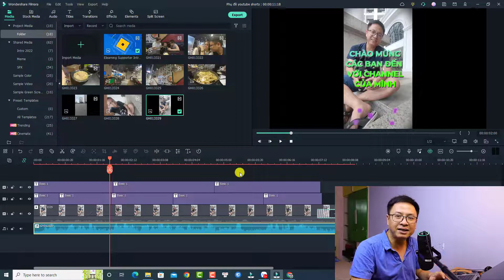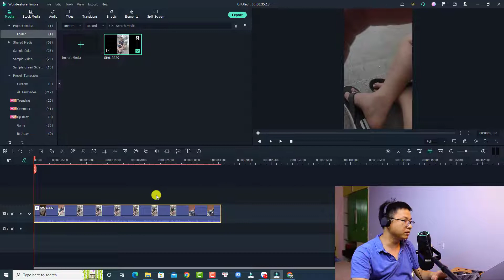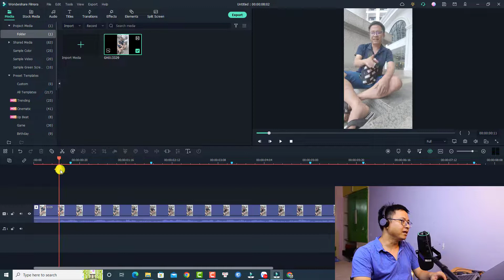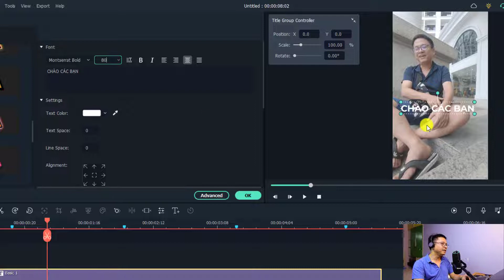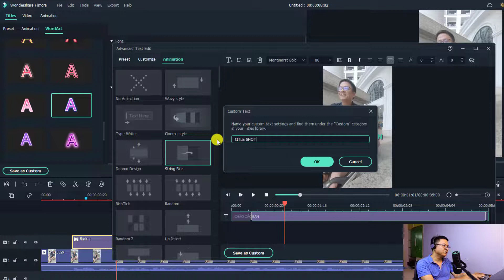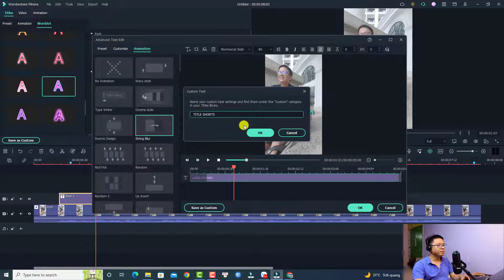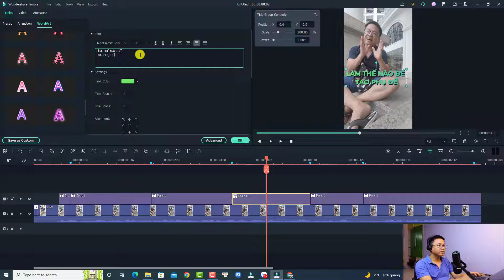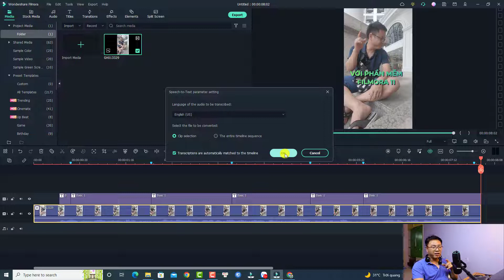Hướng Dẫn Tạo Phụ Đề Video YouTube Shorts Nhanh Với Filmora 11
Tham khảo dịch vụ của Elearning Supporter Tham khảo giá phần mềm Filmora 13 mới nhất ở đây đã nhé Trong video này mình sẽ hướng dẫn các bạn cách tạo phụ đề video YouTube shorts với phần mềm Filmora 11.